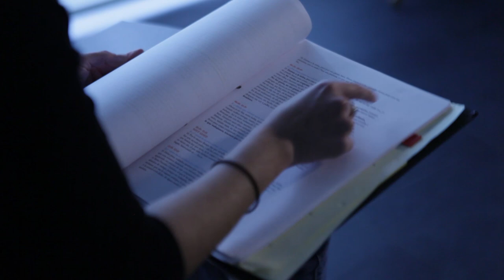Karen Vázquez Guadarrama over het script van "When the Bull Cried"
Documentairemaakster Karen Vázquez Guadarrama vertelt over het scenarioproces van haar film "When the Bull Cried". Karen trok voor de film naar een Boliviaanse mijnsite op bijna 5000 meter hoogte en ging er op zoek naar verhalen. Het scenario van de film schreven ze ter plaatste, op basis van de interviews die ze deden en de verhalen de ze hoorden.